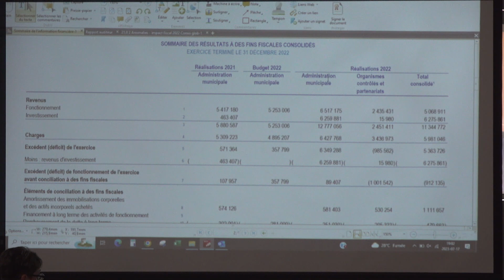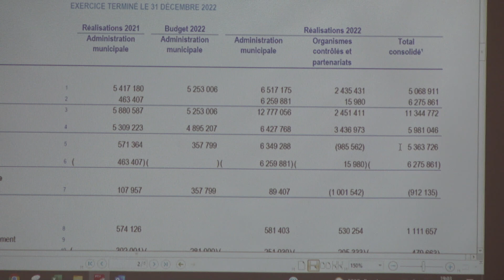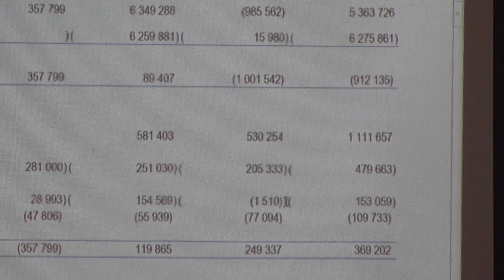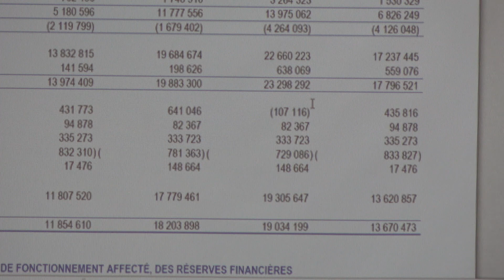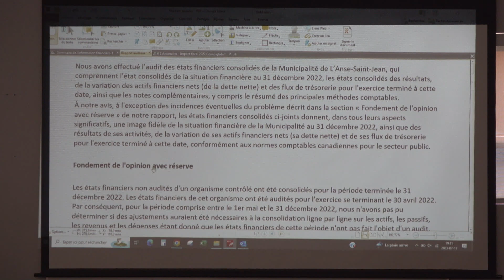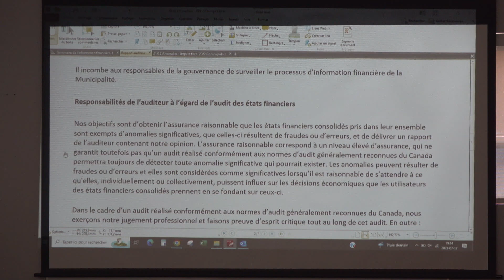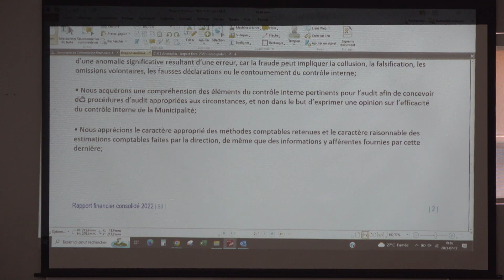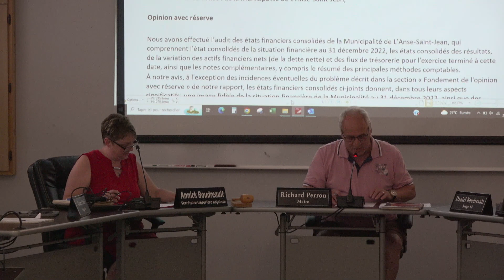bilan financier - 17 juillet 2023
Séance extraordinaire de présentation du bilan financier - 17 juillet 2023